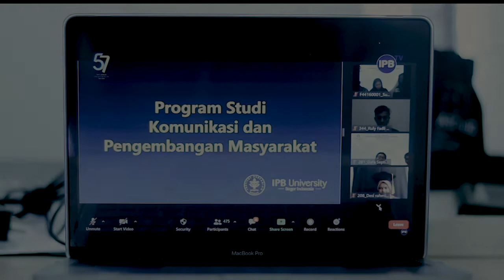Inspirasi Video Cinematic Wisuda Daring Rudi Setiawan - IPB University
MOMENT 30 SEPTEMBER 2020

Instrument: Selamanya Ciptaan Arif Satria Rektor IPB University
Lokasi: Kampus IPB Dramaga dan Rumah